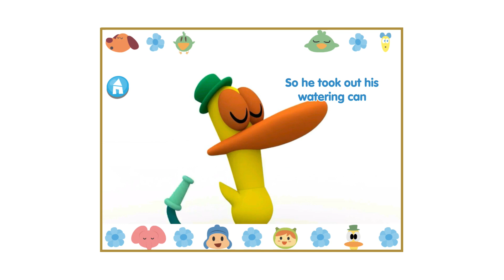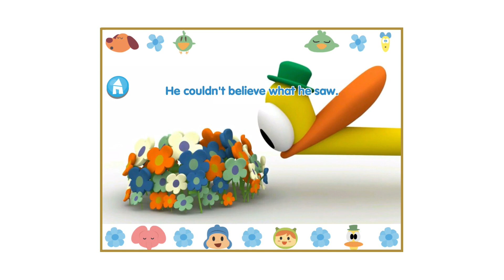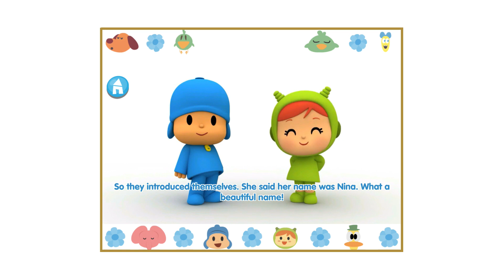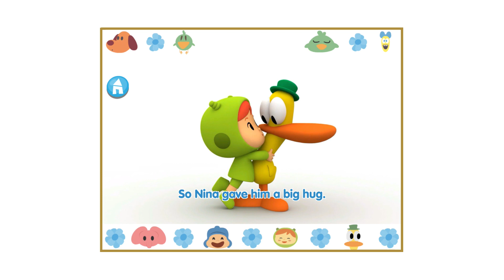🎮 POCOYO GAMEPLAY - CHRISTMAS STORIES: NINA'S INCREDIBLE DISCOVERY [ STORYBOOK ] | Funny video games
✔️ Enjoy the best Pocoyo gameplay. Discover the games and apps of Pocoyo, Nina and their friends.

✔️ Christmas is here! Sit down with Pato and Pocoyo and listen carefully to the stories from Elly's great book. Dive into the great and fun adventures of Pocoyo and his friends!

Pocoyo is a small, spontaneous and very curious boy who is discovering the world. Everything in Pocoyo's life is new, exciting and above all fun. In his adventures he is accompanied by his inseparable friends Pato, Elly, Pajaroto and his pet Loula, among many others. Enjoy Pocoyo cartoons and children's cartoons on YouTube.